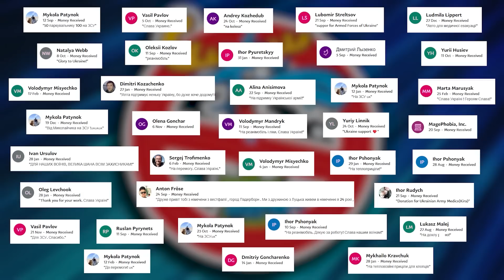Пропагандист КРАСОВСКИЙ істерить. Українські дрони над МОСКВОЮ. Парад на Хрещатику СКАСОВУЄТЬСЯ!